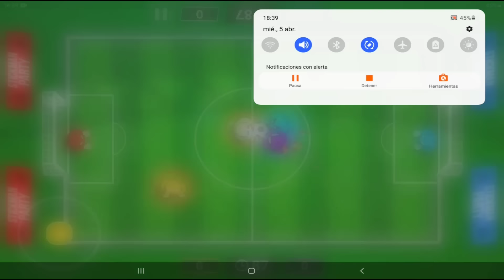The Stickman Party Gameplay MINIGAMES Tournament 2- 4 Player BEST android GAMES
Hola a todos esto es STICKMAN PARTY !

Disfruta de los mejores y mas divertidos mini juegos Stickman !